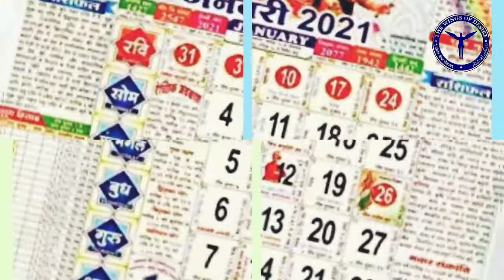Watch full video to know about Hindu Year Facts | Ugadi Gudi Pawa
Yes, It may Sound weird but Indian culture is a multitude and full of surprises and amazing elements.
According to Hindu Solar Calendar, the New year starts in the Gregorian month of April isn't interesting?
Hindu Calendar starts with the Hindu month of "Chaitra" after 15 days of the very well-known festival "Holi".

Ugadi Festival